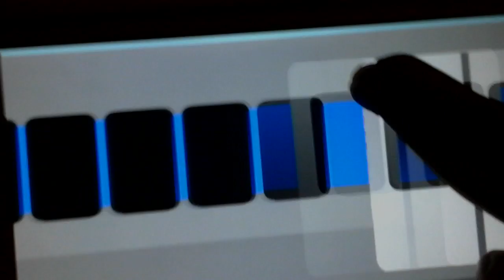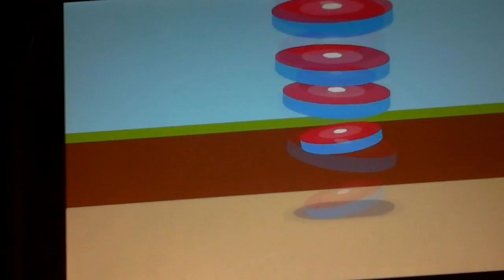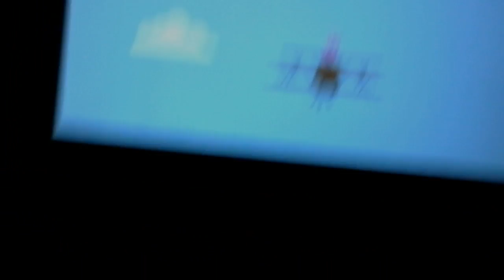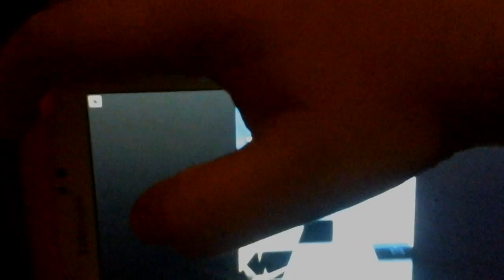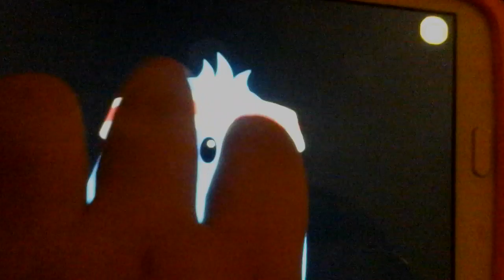Ultron plays dumb ways to die 2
Tangle and strings...there no strings on me and now im free